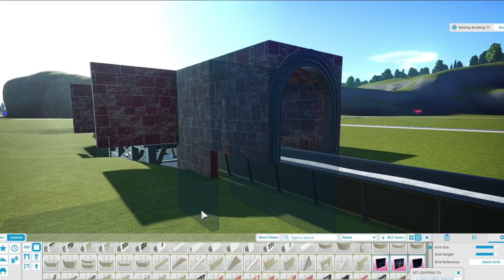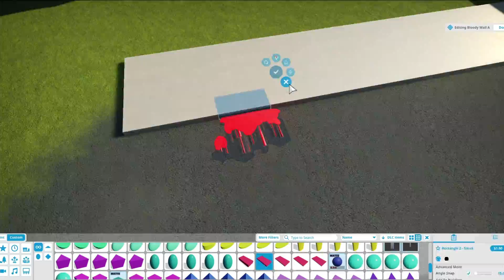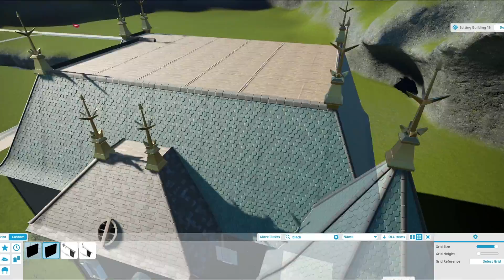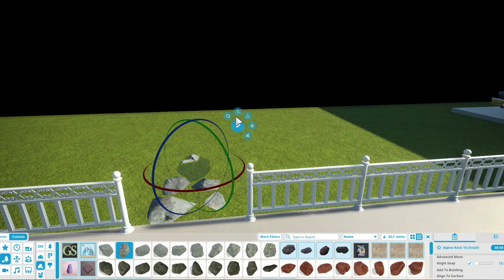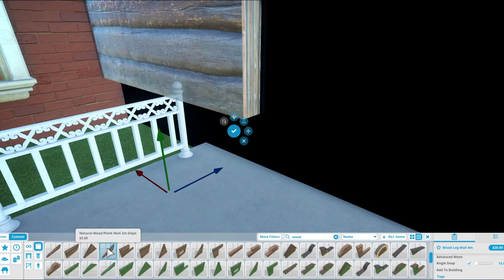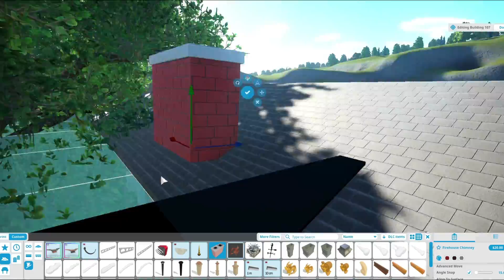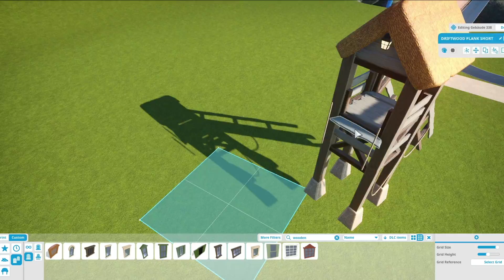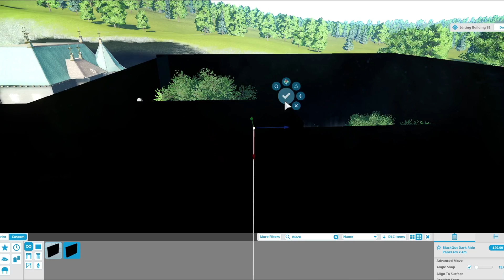Georgie Meets Pennywise (Planet Coaster)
In this episode of Planet Coaster, work continues on my main ride for the Welcome To Derry portion of my WB Studios Park. Starting at the front of the ride, it is time to put in the scene where young Georgie meets Pennywise on a rainy afternoon.